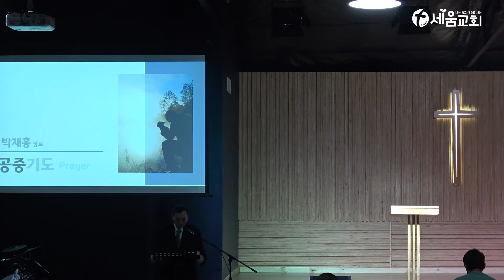[나는 죽고 예수로 사는 세움교회] 주일예배 2022년1월 16일 창세기 29:1-15 "새로운 삶의 시작"